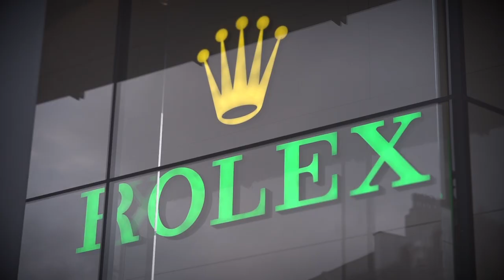Dougie Wallace: Harrodsburg | FullBleed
Having previously photographed stags & hens in Blackpool and taxi drivers in Mumbai, in his new project, 'Harrodsburg', Dougie Wallace turns his camera to a very different demographic: the mega rich.

With his attention now focused on the 1% and their excessive wealth, Dougie took to the streets of Knightsbridge, London - home to the premium shopping destination, Harrods - to capture a vast array of characters displaying their affluence through a plethora of luxury brands and jewellery.

The project has been met by a backlash from the Arabic community who have felt victimised, yet Dougie insists he is "not sneering,  just shining a light on it. Luxury goods and fast super cars next door to food banks".

FullBleed is a new film channel, producing beautifully shot documentaries on photographic culture from around the world. Through a regular series of original short films, FullBleed takes the viewer behind the images, unearthing the stories at the heart of photographers' projects and the photographs they produce. With a genre unspecific agenda, FullBleed takes the discovery of photographic tales right to the edge.